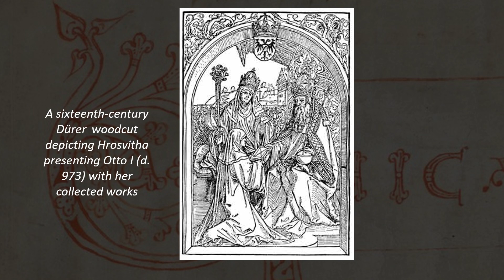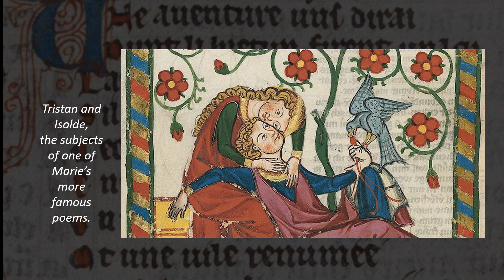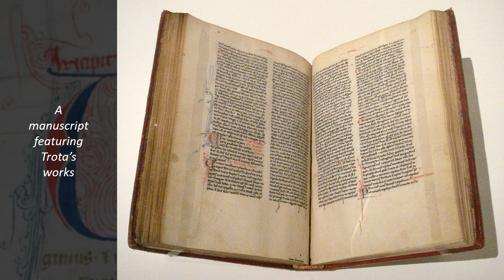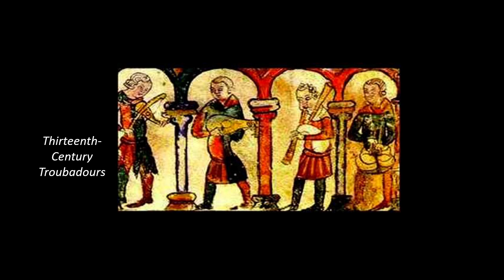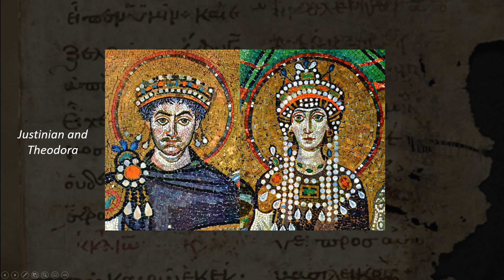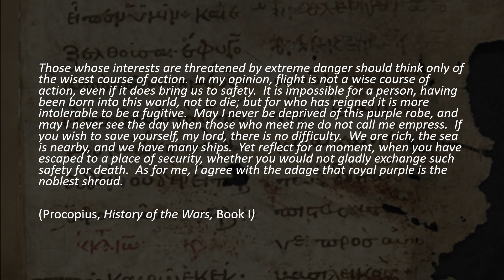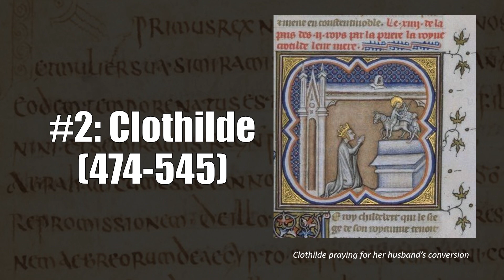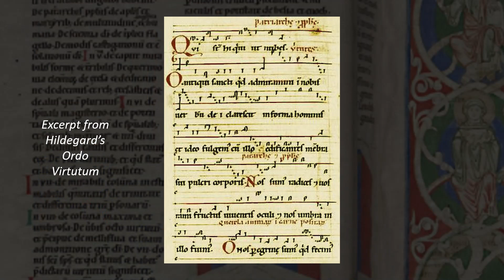Top 10 Medieval Women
In this video, I give you my picks for the most influential medieval women.  Today, people often think of medieval women as being completely under control by a patriarchal society that required them to be under the control of their husband or closest male relative.  And, while there is some truth to that, medieval women also found a lot of different ways to contribute to medieval society.  In this video, I discuss medieval European women who were powerful political leaders, as well as medieval women who made major intellectual or cultural contributions.